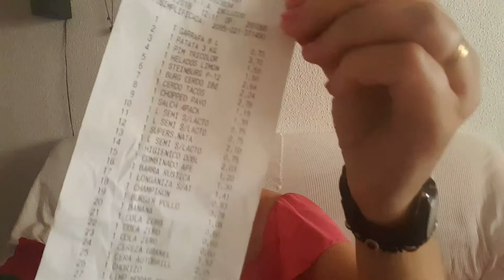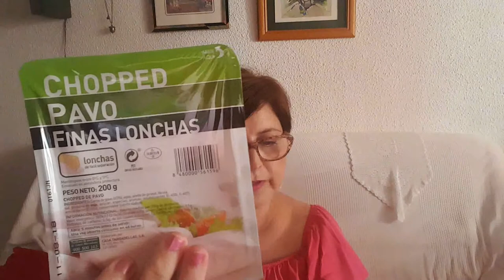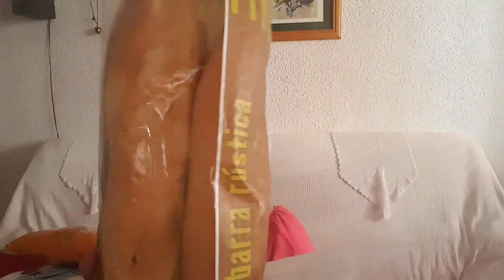Super Compra Mercadona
Espero que os guste mi comprita del mercadona.
Gracias chic@s.